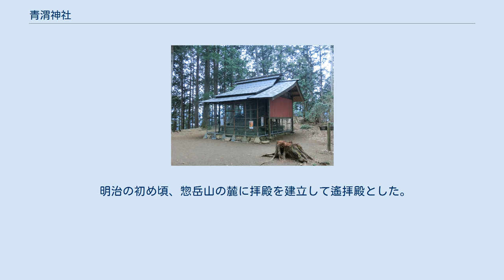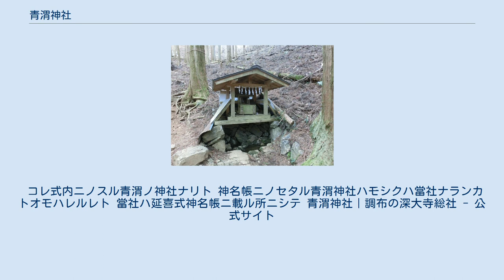青渭神社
青渭神社（あおいじんじゃ）は、東京都の旧武蔵国多摩郡にある神社である。
延喜式神名帳に「武蔵國多磨郡 青渭神社」として記載されているが、式内・青渭神社の論社は稲城市東長沼・調布市深大寺・青梅市沢井の三社がある。
 所在地は東京都稲城市東長沼1053で、JR南武線の稲城長沼駅から徒歩5分ほどのところにある。
 祭神は青渭神、猿田彦命、天鈿女命の三柱。
長沼という地名からもわかるように、この地は多摩川の氾濫原であり、長く沼地であった。
その為、かつては大沼明神、青沼大明神などとも呼ばれていた。
この長沼の地にしろ深大寺にしろ水に関わりが深い土地であり、青渭神は水神であると考えられている。
 創建年代は不明であるが、伝承では弘仁年間（810年 - 824年）の創建とされている。
現在の社殿は1974年（昭和49年）に造営されたコンクリート造りであるが、覆殿内に安置された本殿は17世紀初期の建立と推測されている。
 狛犬は2対（4匹）置かれており、本殿に近い1対の狛犬（右写真に写っているもの）の裏面には「文政十三龍」（1830年）と彫られている。
もう1対の狛犬には明治の年号が彫られている。
 境内は南北に細長く、付近には新建材を利用した建て売り住宅も目立って風情を損なっているが、古さびた大木も残っており、古くからの神域であることが理解される。
かつてを知る古老によれば、うっそうとした大木が無数に生い茂って昼なお暗かったという。
 例大祭には青渭獅子舞と呼ばれる獅子舞が奉納される。
 東京都調布市深大寺元町5-17-10にある。
 創建年代は不詳であるが、古くから深大寺町の総鎮守として信仰を集めた。
かつては五町歩あまりの社地があった。
社地内には大池があって湧き水が湧き、青波をたたえていたことから、青波天神社とも称された。
 祭神の青渭大神は青沼馬沼押比売神とされるが、大池に棲む大蛇を祀ったともいわれる。
いずれにせよ水神であるとみてさしつかえない。
 神木の大ケヤキは『江戸名所図会』などにも記された巨木で、市の天然記念物に指定されている。
 惣岳山山頂付近の青渭の井 東京都青梅市の惣岳山山頂(沢井3丁目1060)に奥宮、沢井３丁目６３９に里宮が鎮座する。
主祭神は大国主命である。
 惣岳山の山頂近くには真名井という霊泉がある。
青渭の井とも呼ばれ、社名の由来になったといわれている。
 創建年代は不詳であるが、社伝では、崇神天皇7年、国中に疫病がはやったことから天皇は各地の神々に祈念をした、当社にも神地を寄進して祭祀を行ったという。
天慶年間(938年 - 947年）に源経基が社殿を造営をしたと伝える。
現在の社殿は弘化2年に再建されたものである。
 明治の初め頃、惣岳山の麓に拝殿を建立して遙拝殿とした。
現在では山頂の本社を奥宮、山麓の遙拝殿を里宮とし、祭典などは里宮で行っている。
 コレ式内ニノスル青渭ノ神社ナリト 神名帳ニノセタル青渭神社ハモシクハ當社ナランカトオモハレルレト 當社ハ延喜式神名帳ニ載ル所ニシテ 青渭神社｜調布の深大寺総社 - 公式サイト